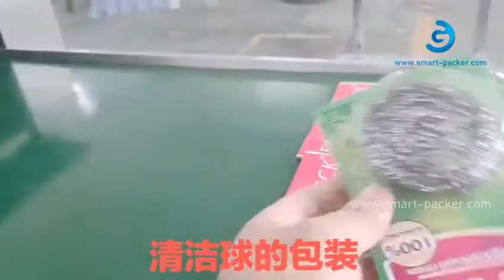Metal wire cleaning ball horizontal multi lanes robot hand loading blister packing machine